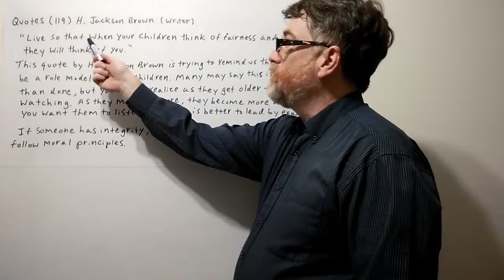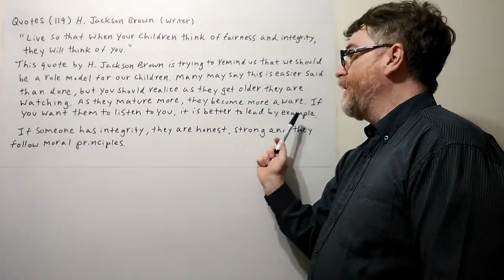Tutor Nick P Quotes (119) H. Jackson Brown - Live So That When Your Children Think ...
" Live so that when your children think of fairness and integrity they think of you. " This is a quote by H. Jackson Brown. You can use the captions if you want to view all the words spoken in the video.